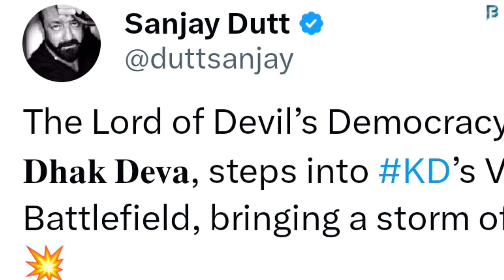KD The Devil || Sanjay Dutt || First Look || Dhruva Sarja || Nora Fatehi || Shilpa Shetty